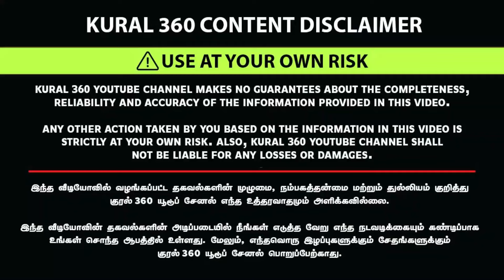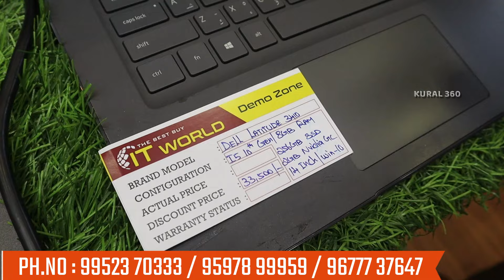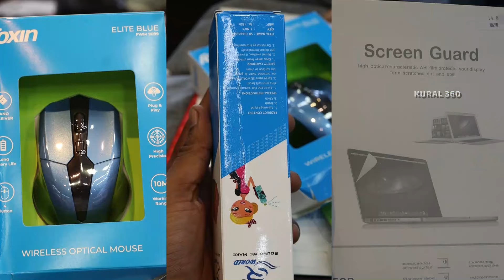MULTIBRAND PC & LAPTOPS MARKET | அனைத்தும் ஒரே இடத்தில் | LAPTOP MARKET | WHOLESALE PRICE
Shop Address & Location :

The Best Buy It World

laptops and computers,
how to repair computers and laptops,
prepare a print advertisement for selling computers and laptops,
1$ laptop,
laptop computers 2024,
laptop computers 2023,
2 laptops,
2 laptops to 1 monitor,
3 laptops 1 monitor,
laptop for students coding,
laptop to start coding,
computer science students laptop,
laptop for students i5,
laptops for students coding,
laptop for students best,
7 year old laptop,
7th generation of computer,
laptop 21 inch screen,
laptop use as a monitor